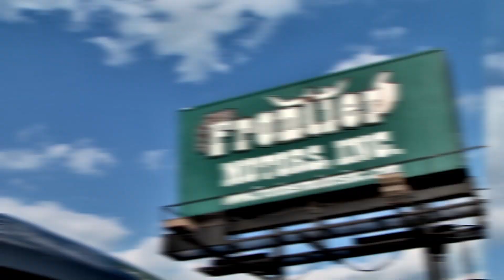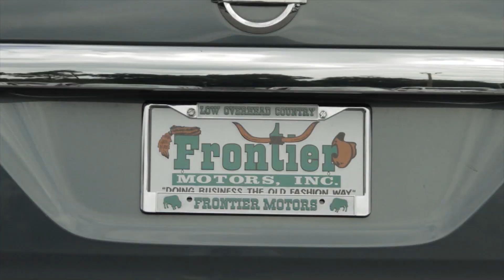Frontier Motors Show - January 1, 2020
It's the first Frontier Motors Show of the New Year!  Start off with a good decision to buy a used car, or almost-new car for way less than new.  Find out how much a brand new car depreciates in the first year, get car maker news, and get honest advice from Iven Streckel and Dave Ramsey.